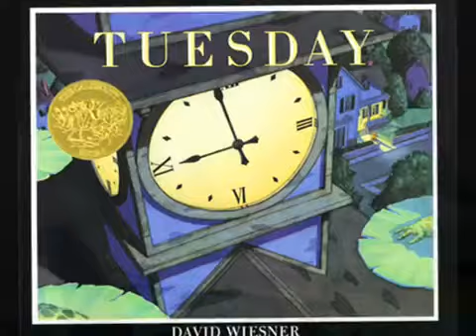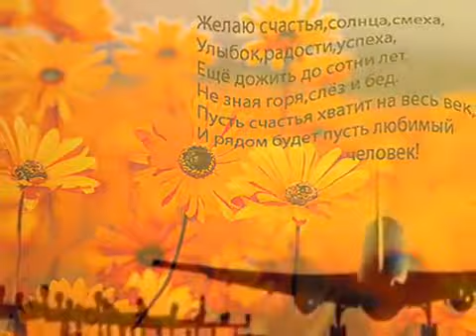Demo - ДЕМО - Песня - Утро, Вторник, Лето...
Видеоряд на песню "Утро, Вторник, Лето"